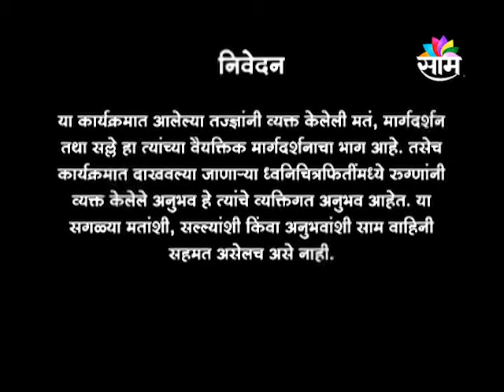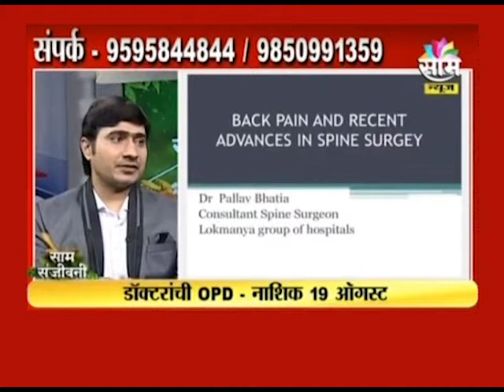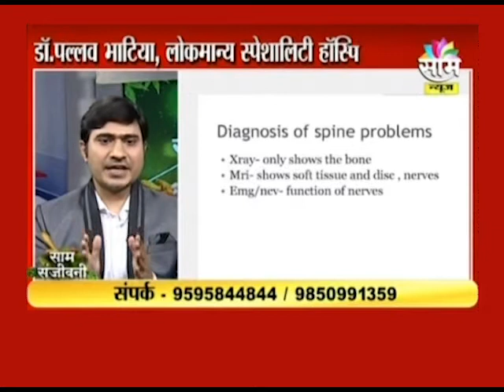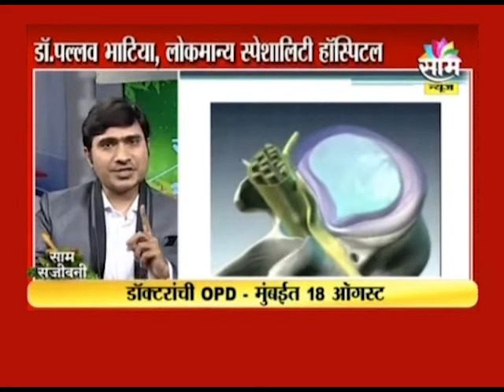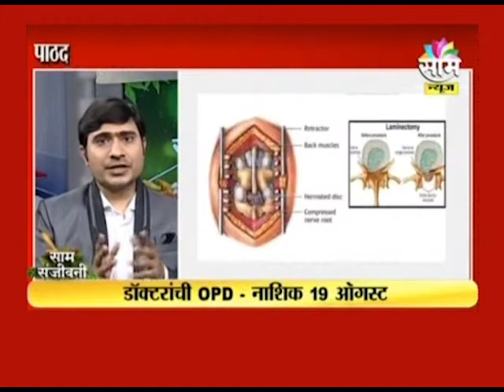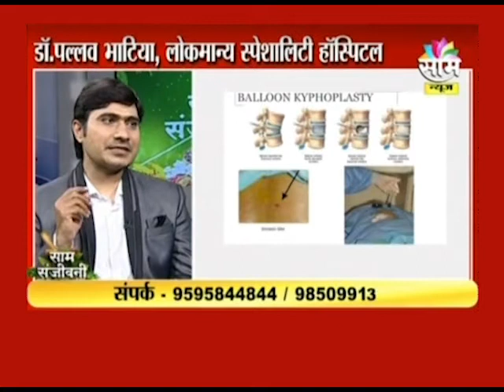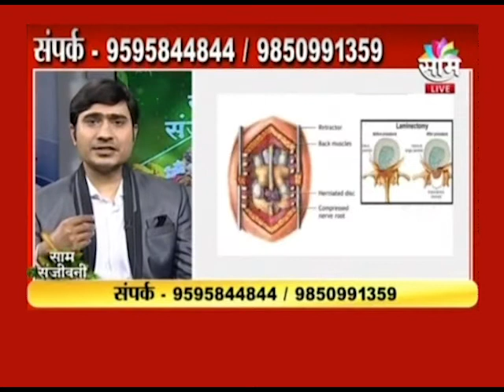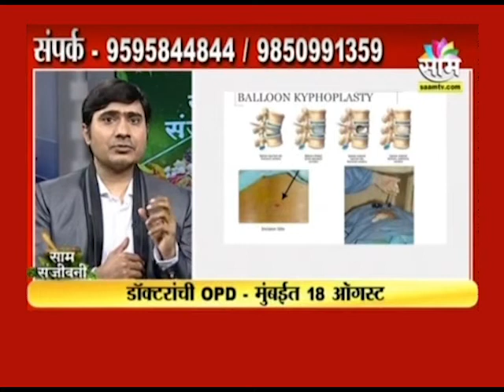12/08/2021/SAAM SANJIVANI/DR.PALLAV BHATIYA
12/08/2021/SAAM SANJIVANI/DR.PALLAV BHATIYA